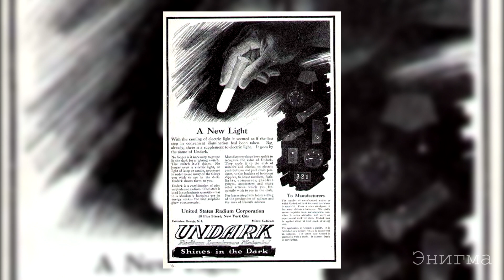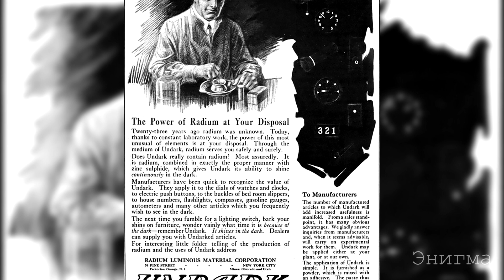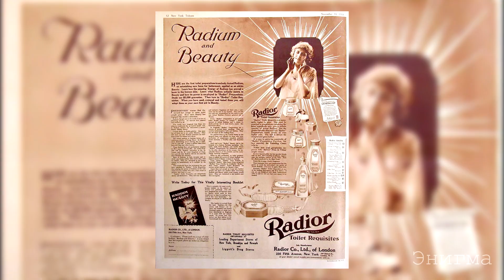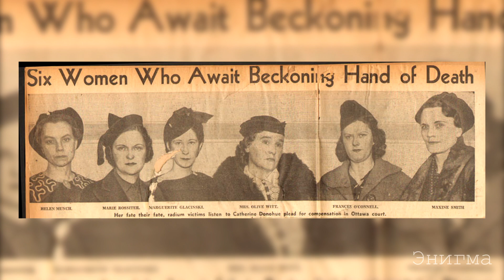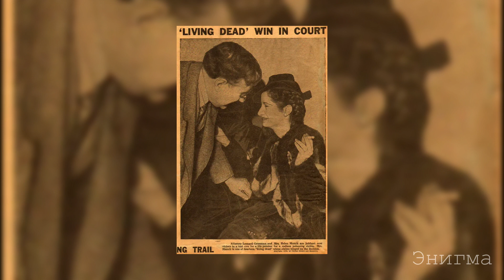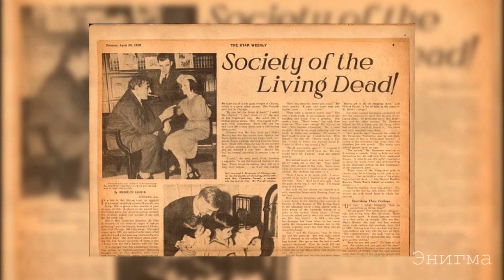Радиевые девушки - Смертельное сияние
«Радиевые девушки» — это трагическая история женщин, которые, работая с радием, сталкивались с разрушительными последствиями для своего здоровья. Они рисковали жизнью, не зная об опасностях радиоактивного материала, пока не стало слишком поздно. Узнайте, как борьба этих женщин изменила историю и систему защиты труда!
BTC -
bc1qe90zwj0awsc2hj0q0sytrr8psapcqjd76l0c9y
USDT(TRC20) -
TDpFeQuWxe4VNaBBy1yCFATt54FxF3fhZB
ETH -
0xE492c1d79Bc680Bc2E6259e61a114202ea8cB4Ae
TON -
EQBNeceU5qlxKbOUFg0hDt1_rCzVzxCBDAa6Nc2N3n3Ep-zp
Использованные изображения:
Radium Dial
Arma95

Radium 226 radiation source 1
Zátonyi Sándor, (ifj.) Fizped